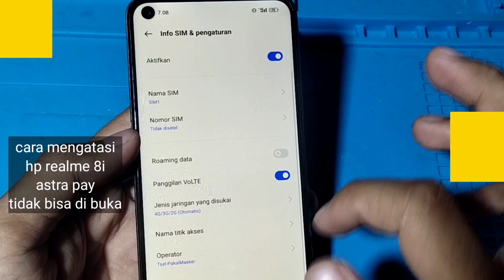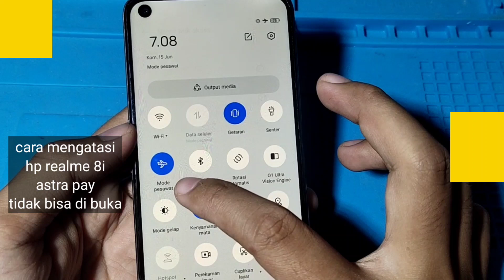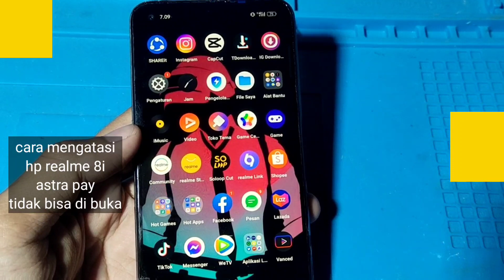CARA MENGATASI HP REALME 8i ASTRA PAY TIDAK BISA DI BUKA